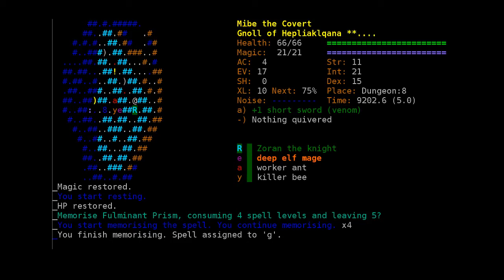Prism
This vault let me easily kill monsters with fulminant prism.